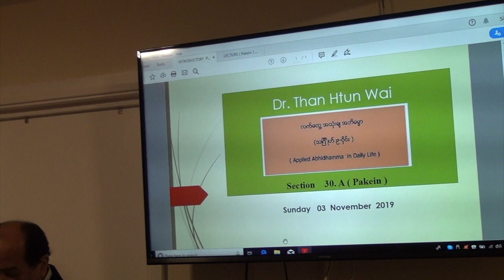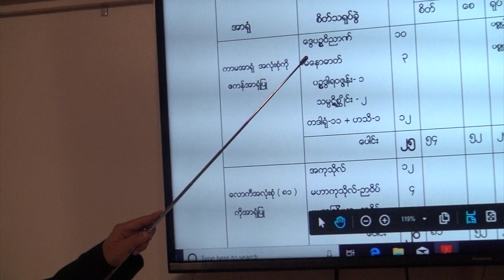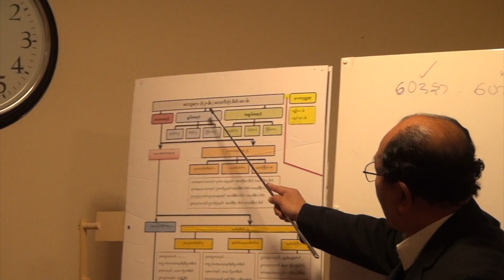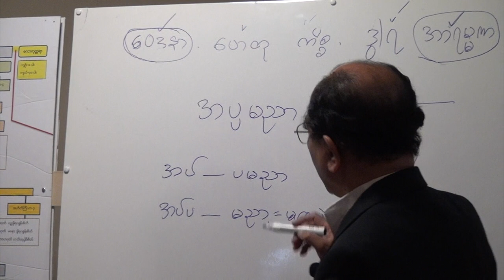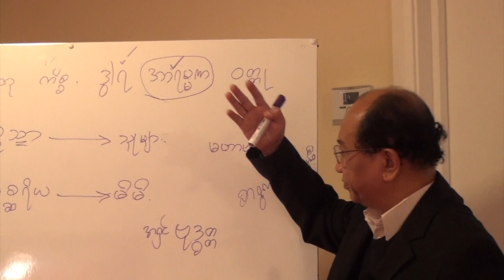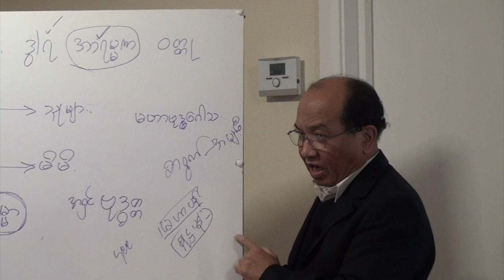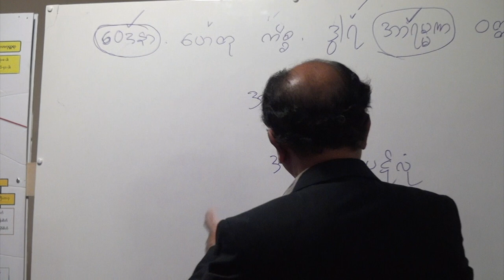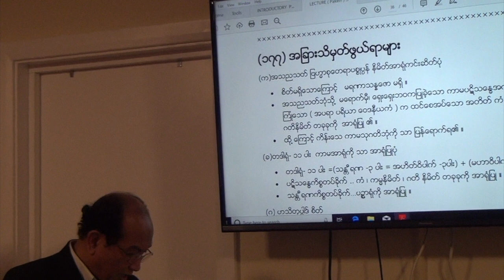Section 30A - Applied Abhidhamma - Dr Than Htun Wai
လက်တွေ့ အသုံးချ အဘိဓမ္မာ၊ (သင်္ဂြိုဟ် ၉-ပိုင်း )၊ ဒေါက်တာသန်းထွန်းဝေ။ (အပိုင်း 30A) (Pakein)